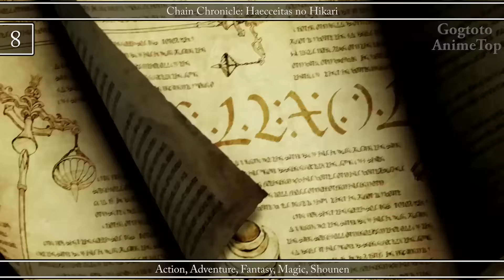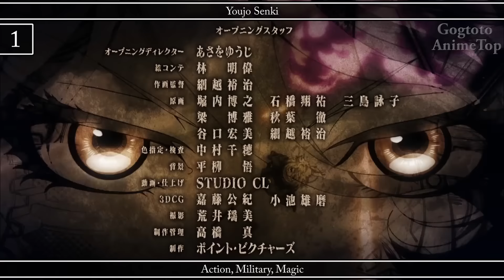Top MUST WATCH Anime of WINTER 2017 (no sequel ver.)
Hey guys ! Here is my top must watch for this season. The new anime aren't really outstanding (probably not enough hype), but it's still pretty enjoyable imo.
Next will be the final version of the top opening and the top ending of the season !

Thumbnail: Seiren